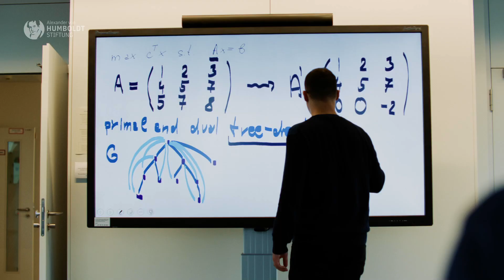Experte für Graphentheorie: Humboldt-Professor Daniel Kráľ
Wie viele Farben braucht man mindestens, um die Länder auf einer Karte so einzufärben, dass keine zwei benachbarten Länder die gleiche Farbe zugewiesen bekommen? Was ist die kürzeste Route zwischen zwei Orten in einem Straßennetz? Das sind Fragen der Graphentheorie, mit der Mathematiker Daniel Kráľ sich schwerpunktmäßig befasst.
Ein Graph ist ein mathematisches Objekt, das aus Knoten und Kanten besteht. Der Straßenkarte in einem GPS-Gerät liegt beispielsweise ein Graph zugrunde, das heißt eine Liste von Kreuzungen (Knoten) mit gegenseitigen Verbindungen (Kanten). Daniel Kráľ ist ein Spitzenforscher der diskreten Mathematik. Ihm ist es gelungen, mathematische Probleme und Vermutungen, die jahrzehntelang offen waren, zu lösen.